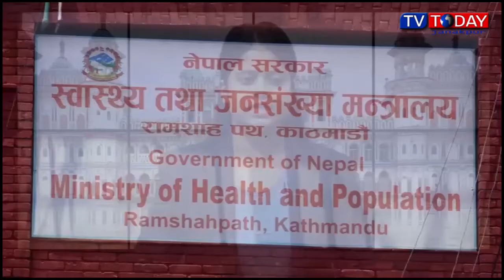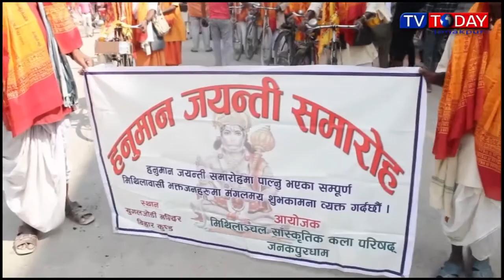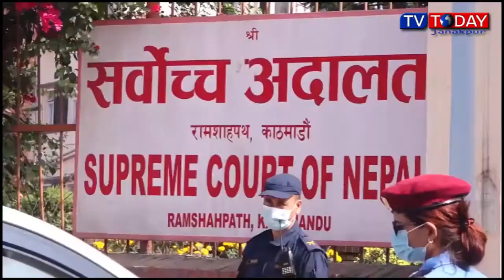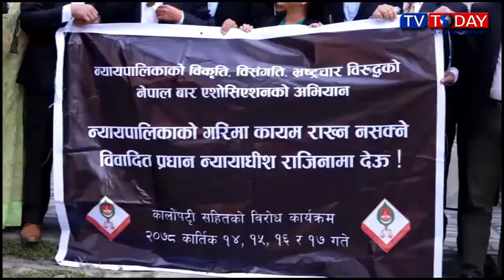Today Maithili News By Sapna 03 November 2021